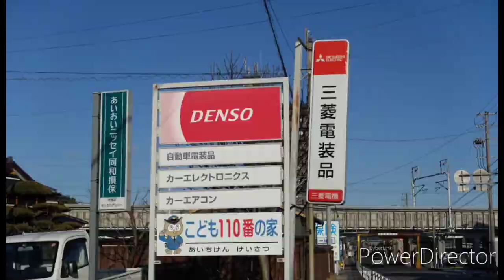【一華総観】六ッ美商店街は街灯だけが六ッ美商店街の痕跡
愛知県岡崎市
六ッ美商店街

［使用機材］
SONY RX100Ⅲ
Nikon D750